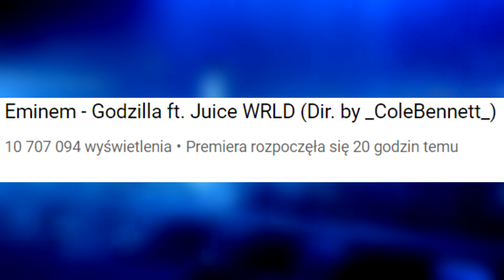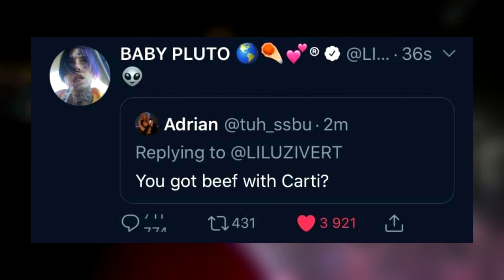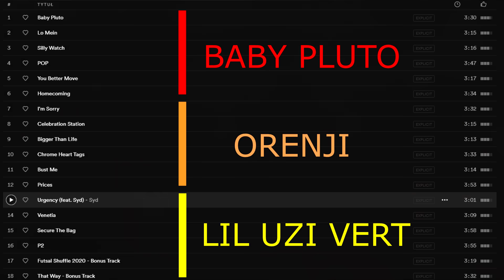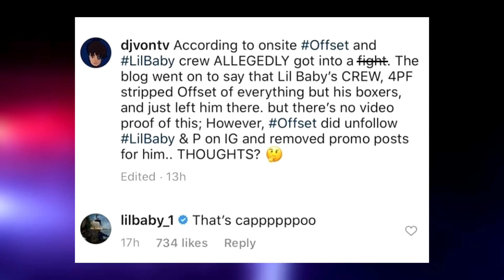Znamy DATĘ WYJŚCIA 6ix9ine z WIĘZIENIA!😲 ETERNAL ATAKE to 666👿Nowy WIELKI BEEF!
Jeśli chcesz wspomóc kanał, masz taką możliwość.

PROMOWANIE TWÓRCZOŚCI WIDZÓW - PIOSENKA DNIA

PIOSENKA DNIA: jest to nowy format promocji twórczości widzów. Raz w tygodniu w odcinku z newsów będzie pojawiać się wstawka z Twoją piosenką + zaproszę widzów do sprawdzenia Twojej twórczości

Chcesz by Twoja twórczość została rozpromowana na grupie/kanale TraPL? - zapoznaj się z krótką instrukcją:

1. Wyślij na oficjalny fanpage na Facebooku TraPL piosenkę
którą chciałbyś rozpromować.
2. Gdy zatwierdzę Twój utwór przelej pieniądze na podane przeze mnie konto według cennika w punkcie trzecim
3. Promocja na grupie: 50zł
    Promocja na kanale/w filmie: 150zł  (*PIOSENKA DNIA)

Miłego oglądania :)